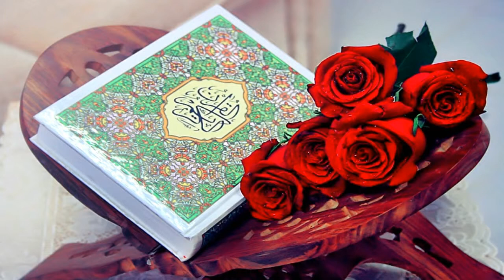سورة الفاتحة - إمام الحرم المكي ياسر الدوسري